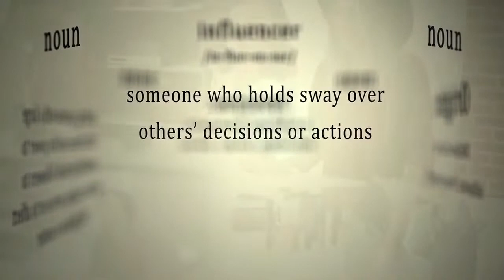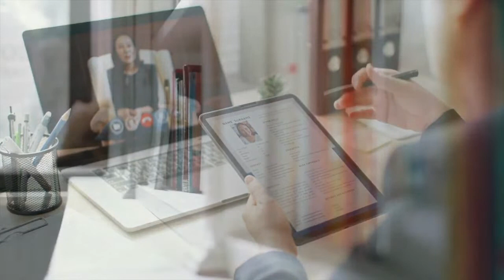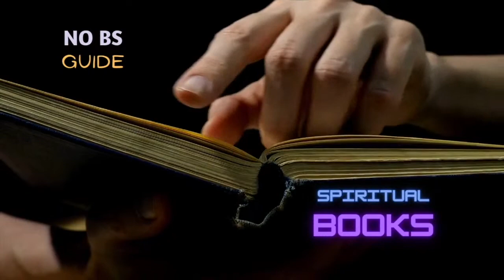How Indian Spirituality Changed the World with Philip Goldberg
In February 1968 the Beatles went to India for an extended stay with their new guru, Maharishi Mahesh Yogi. According to spiritual counsellor, meditation teacher, and author, Philip Goldberg, that may have been the most momentous spiritual retreat since Jesus spent those 40 days in the wilderness.

Philip-Goldberg_What-Is-Going-OM_OMTimes-RadioWhen the Beatles took up Transcendental Meditation and visited the Maharishi Mahesh Yogi’s ashram in India, it was a watershed moment in East-meets-West history. But long before the Maharishi there was Yogananda and Swami Vivekananda who was a key figure in the introduction of the Indian teachings of Vedanta and Yoga to the Western world. Now America is becoming a nation of yogis. Moreover, the adaptation of ancient Indian wisdom into modern western culture and the incorporation of yogic methods into the spiritual landscape have been more transformative than people realize. How and why this came about is the topic of this week’s conversation with Philip Goldberg.

PHILIP GOLDBERG is a Spiritual Counselor, meditation teacher, public speaker, workshop leader, writing coach, ordained interfaith minister, and the author of several books including American Veda – from Emerson and the Beatles to Yoga and Meditation – How Indian Spirituality Changed the West, and The Life Of Yogananda – The Story of the Yogi who became the first modern guru.